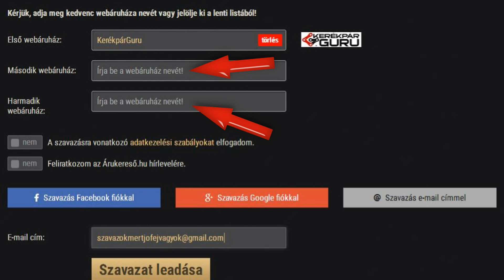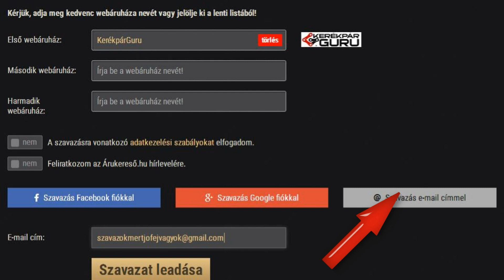Most én kérek tőled segítséget! HEEEEELP!!! :)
Kattints rá és szavazz! Hajrá! Hajrá! :) :)